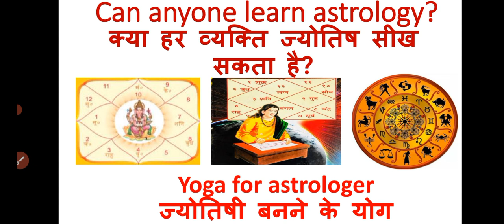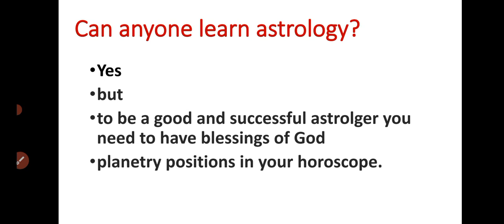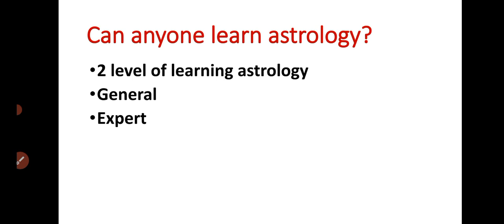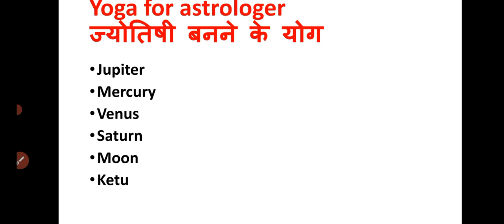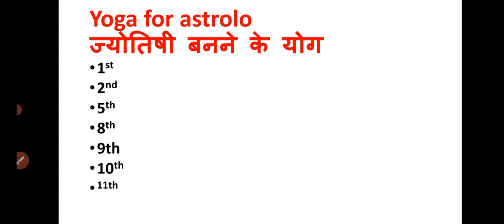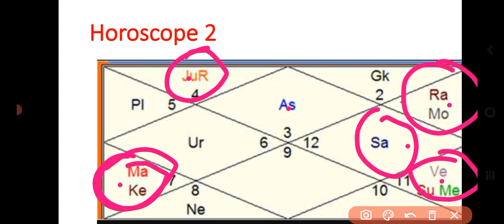ज्योतिषी बनने के योग l who can learn astrology l yoga for astrologer in horoscope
ogy